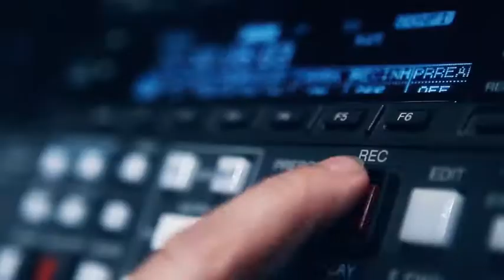"Егор 360" на НТВ, заставка программы, 2013.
Шапка авторской программы Егора Колыванова "Егор 360", телеканал НТВ, 2013-й год.